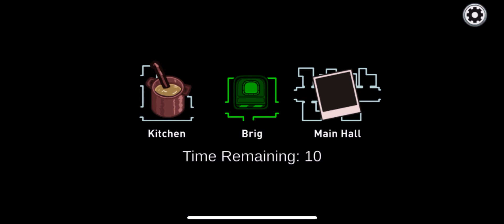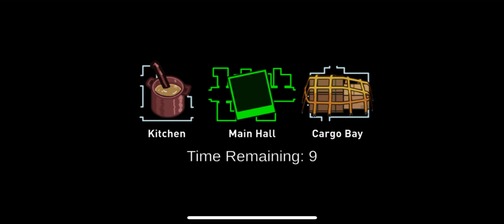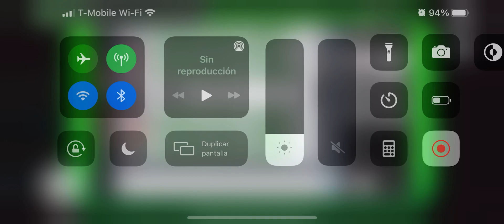Playing among us for first time